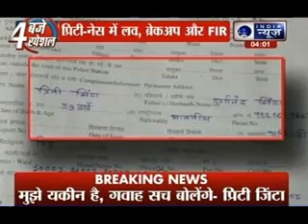Preity Zinta files molestation complaint against Ness Wadia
Bollywood actress Preity Zinta, who is also co-owner of Kings XI Punjab cricket team, has filed a police complaint against her former boyfriend and businessman Ness Wadia, alleging that he molested, abused and threatened her inside Wankhede stadium in south Mumbai.